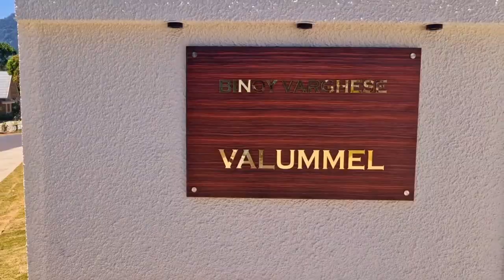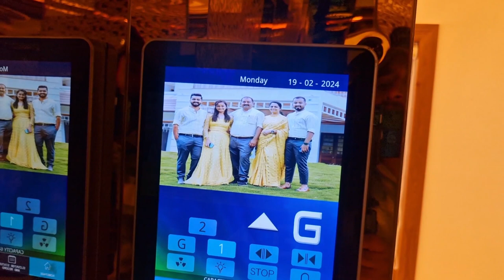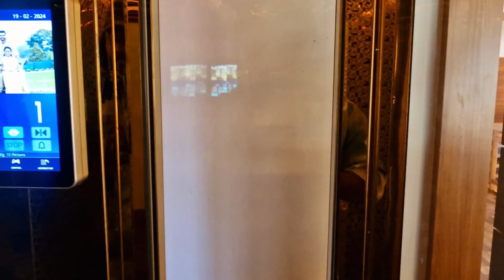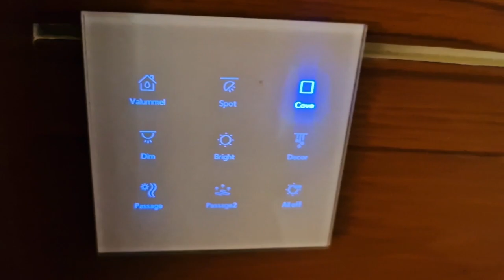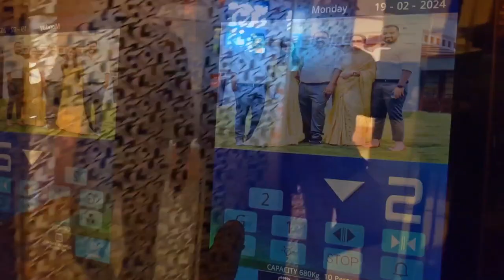ഇതാണ് ആ വൈറൽ വീട് | ഇടുക്കി ജില്ലയിലെ ഏറ്റവും വലിയ വീട് | Biggest House in Idukki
ഇടുക്കി കട്ടപ്പനക്ക് അടുത്ത് വള്ളക്കടവിൽ പുതിയതായി നിർമിച്ചിരിക്കുന്ന 27000 sqft ഉള്ള ഈ വീടാണ് നിലവിൽ ഇടുക്കി ജില്ലയിലെ ഏറ്റവും വലിയ വീട്. ഏലക്ക ബിസിനസ്സ്‌കാരനായ ബിനോയ് വാലുമമ്മലിന്റെയും കുടുംബത്തിന്റെയും ആണ് ഈ സ്വപ്നഭവനം. ഏഴ് വര്ഷം കൊണ്ട് പൂർത്തിയായ്ക്കിയ ഈ വീട് അത്യാധുനിക സജീകരങ്ങളോടുകൂടിയുള്ളതാണ്.